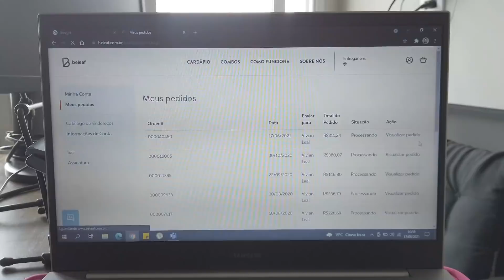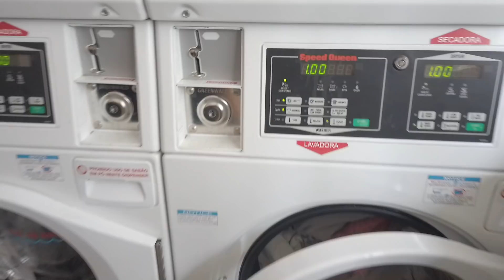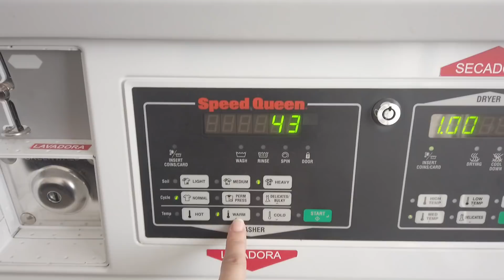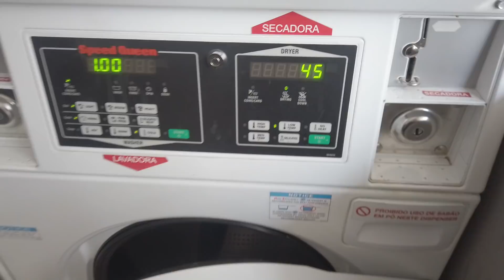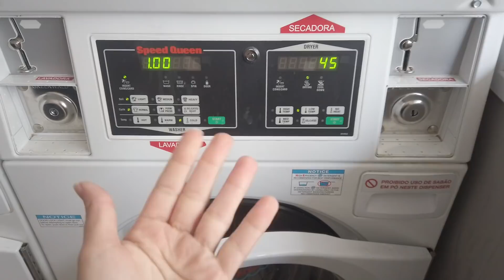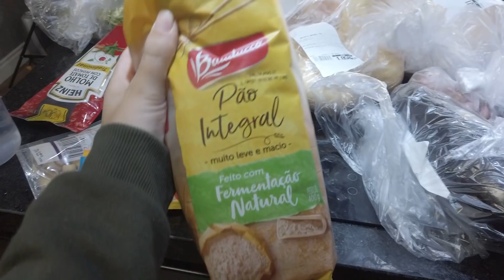Conversando em inglês, lavando roupa na lavanderia do prédio e compras de mercado online | VLOG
📸 INSTAGRAM: @vivianleals  | REELS | DICAS RÁPIDAS e ROTINA NOS STORIES

🔔 ATIVE AS NOTIFICAÇÕES PRA RECEBER VÍDEOS NOVOS
💭 DEIXE SEUS COMENTÁRIOS E SUGESTÕES
👍 CURTA SE VOCÊ GOSTOU

VÍDEOS NOVOS TODA TERÇA E SEXTA AS 12:00 HRS!

💭 SOBRE MIM
Meu nome é Vivian Leal, tenho 24 anos e moro na cidade de São Paulo, com meu namorado e meus dois gatinhos.
Aqui eu compartilho minha rotina, minhas dicas e as coisas que eu gosto.